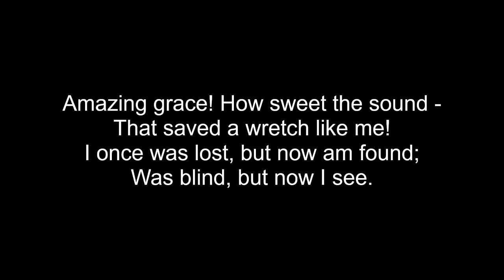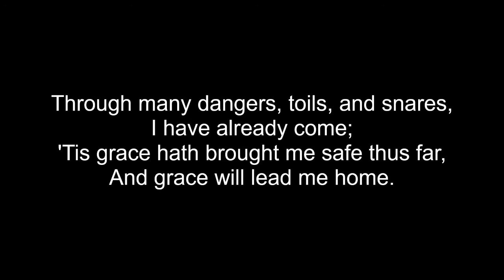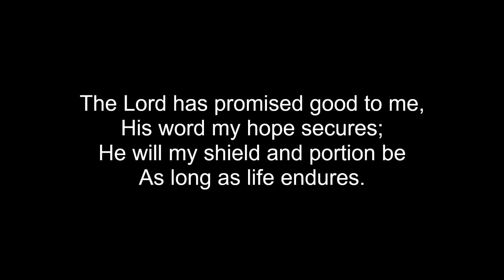Amazing Grace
Music Traditional and Words by J. Newton.